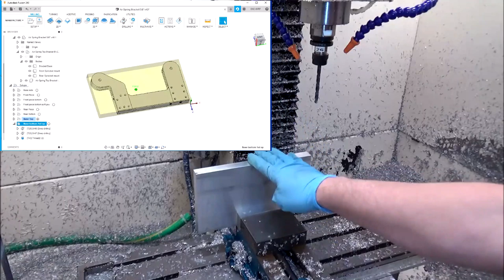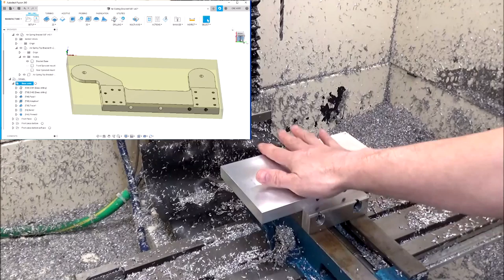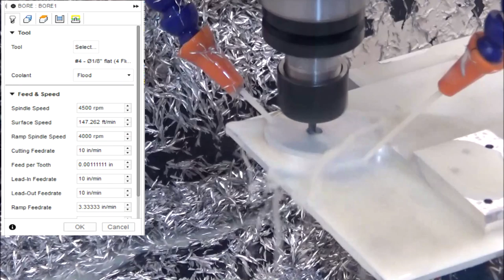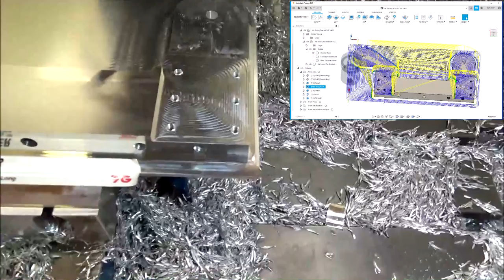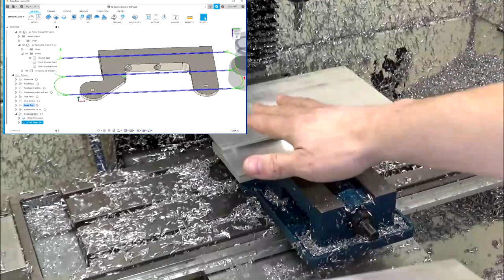PM727MXL Air spring counterbalance part 3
PM727MXL Air Spring Counter Balance  Part 3  A new concept I have not yet seen used before on a CNC mill. This is part 3 of a series of 4 video's. Machining the top bracket.  These videos are running a little long I have tried to be as detailed as possible to the point of being informative but not boring.